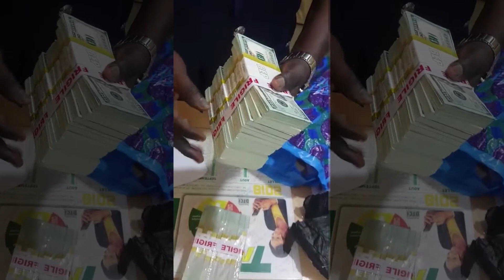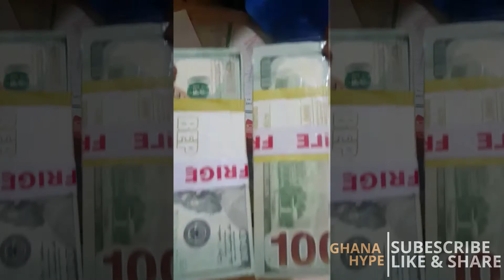Nigerians caught trying to smuggle this into Ghana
Some Nigerians were arrested by Ghana police service trying to smuggle fake dollar bill into Ghana